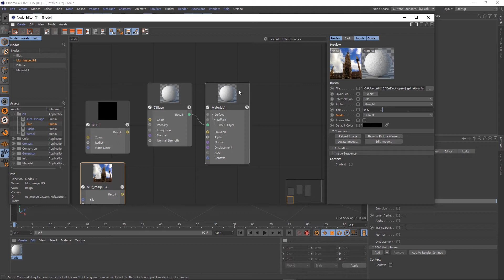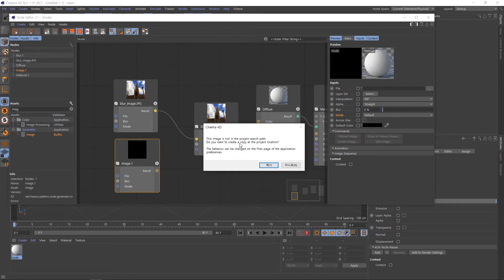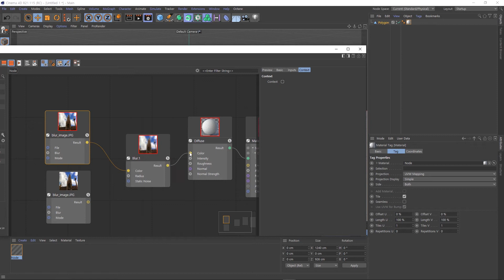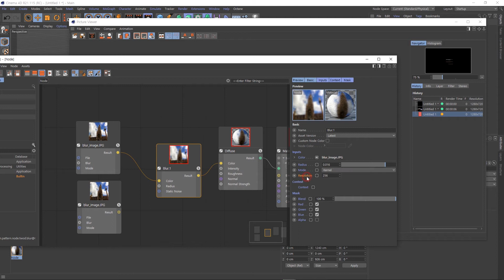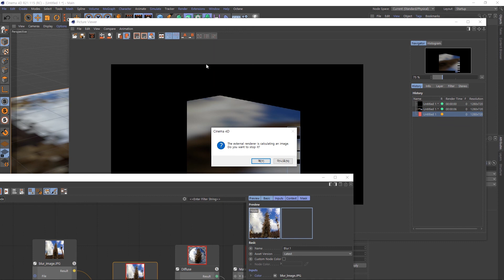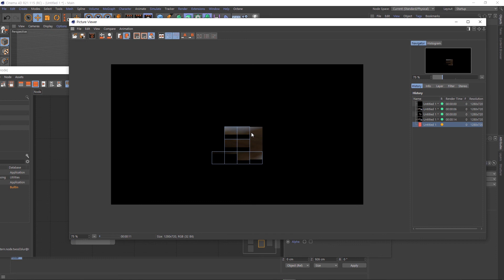Cinema 4D R21 신기능 소개 - Blur Node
Cinema 4D R21에 대해서 하나씩 알아가 볼까요.
새로워진 기능과 바뀐 부분들을 알아가는 영상을 준비하도록 하겠습니다.

이번시간에는 Blur Node에 대해 알아봅니다.

한글, 영어 자막 작업에 시간이 오래 걸려서 영상 제작의 용이함을 위해 영상 길이를 제한을 두어  짧은 점 양해 바랍니다.

Let's learn about Cinema 4D R21 one by one.
We will prepare a video to know about the new features and changes.

This time, it's the second introduction video about Preferences.

Please note that the video length is limited to the length of the Korean and English subtitles, so that the length of the video is limited.